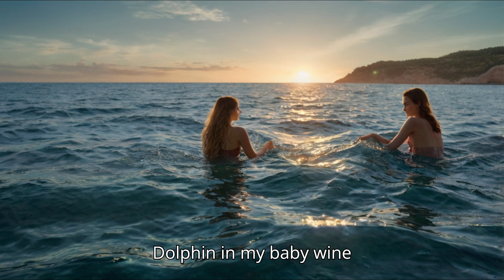Ocean waves /ocean freedom/music mp3